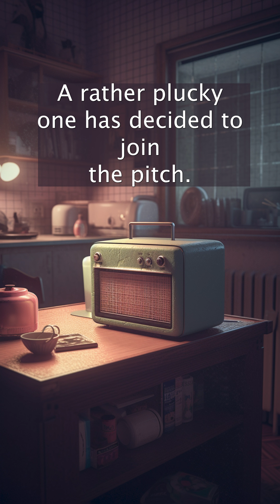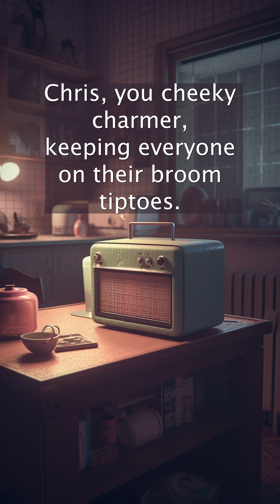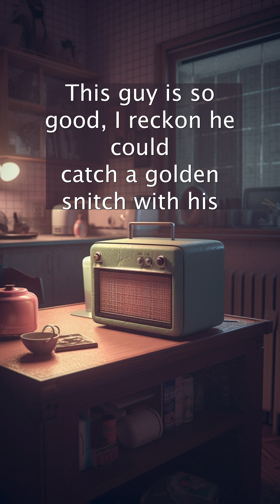Major League Quidditch USA Match: Atlanta Arrows vs. Charlotte Cobras Part 3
Welcome back to Broomwaves 101.9SM, where the magic of Quidditch is always in the air! Lunaria Moonbeam is conjuring up the third part of the captivating showdown between the Atlanta Arrows and the Charlotte Cobras. If you missed out due to some misdirected Floo powder, here’s the score update: Arrows lead with 20 to the Cobras’ zero.

🎧 What's Inside:

Action-packed plays and hilarious pitch invasions
Sierra Robinson’s stellar rise from reserve to goal-scorer
Izzy Torres’ bludger brilliance, putting a new spin on defense
Seeker shenanigans with a fake-out by Chris Dawson that’s sure to be remembered

📣 Fan Shoutouts:
We hear you cheering from the stands and across the airwaves! Drop your reactions in the comments – which player has impressed you the most?

🧙‍♂️ Stick around as the enchantment continues, and let’s see what tricks the players have left in their robes! Lunaria Moonbeam, out... but not for long! 🎙️